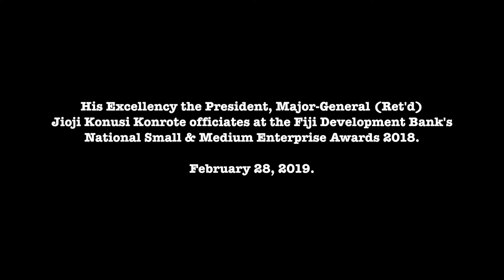Fijian President officiates at the FDB's Small & Medium Enterprise 2018 Awards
The Fiji Development Bank’s (FDB) National Small & Medium Enterprise (SME) Awards is a building block for the wealth that the Fijian Government has set out to achieve, says the Fijian President His Excellency Major-General (Ret’d) Jioji Konrote.
The President, while officiating at the FDB National SME Awards , said that SME’s are a capitalist for poverty alleviation and economic development.
Furthermore, the President presented the awards to a total of 12 recipients joined by the FDB Board of Directors Chairman Mr. Robert Lyon.